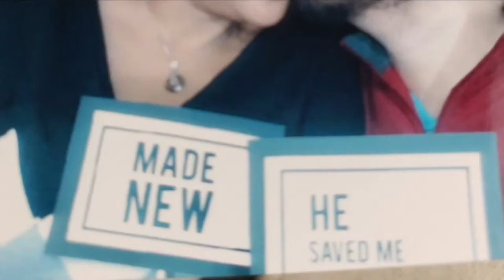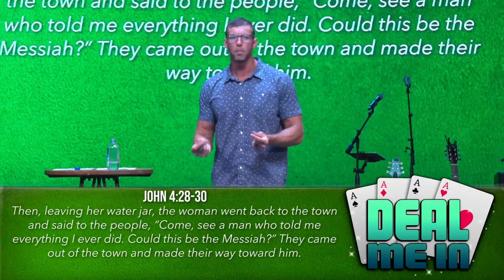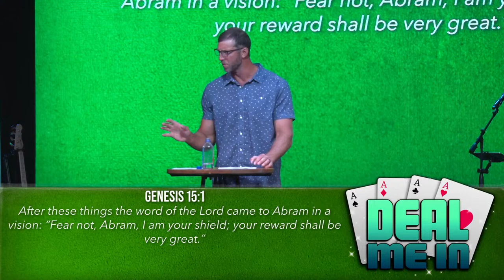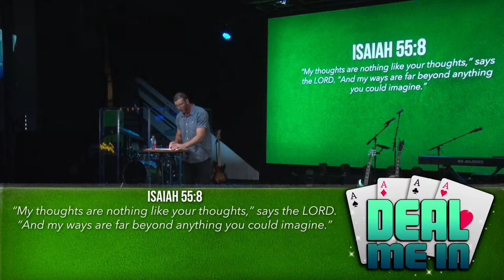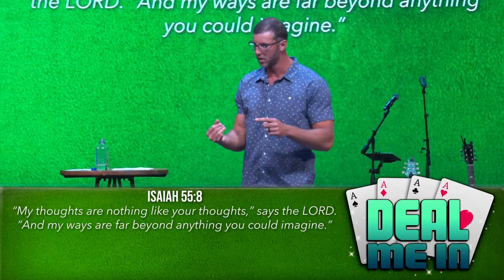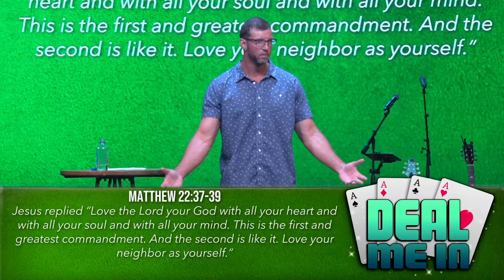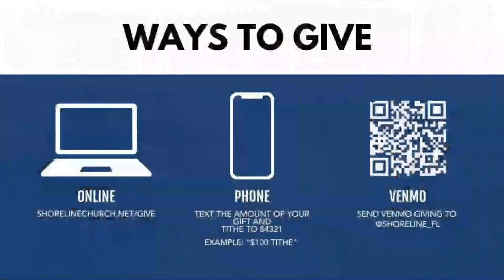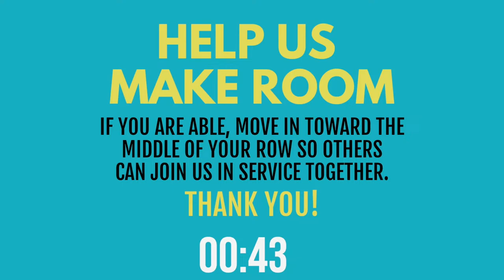Shoreline Church Online - Deal Me In: All In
There are areas of our lives (maybe all) where we are straddling the fence. Wondering if God is good enough to be trusted... What does God say the difference would be if we commit fully?